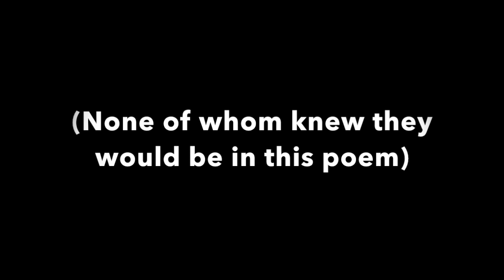A Clash of Clans Christmas Poem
Clash on!